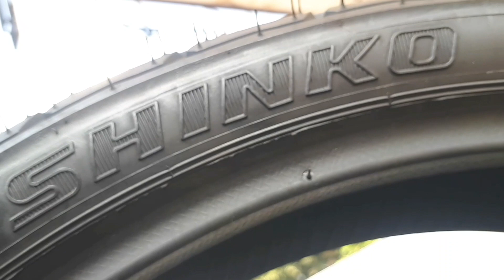Ban Motor Flattracker SHINKO SR267 Flat Track TAPAK LEBAR 48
Berikut adalah ban SHINKO SR267 Flat Track yang digunakan untuk motor flattracker
flattrack
flattracker
shinkosr267
shinkosr268
shinkotyres
motorcustom
scrambler
japstyle
bratstyle
chopper
bobber
vintage
streettracker
motoradventure
custombike
motormodifikasi
supermoto
motosport
banimpor
motorshow
bengkelmotor
tokobanmotor
motocross
minitrail
motorcycletyres
dualpurpose
banmotor
modifikasimotor
motorclassic
cafferacer